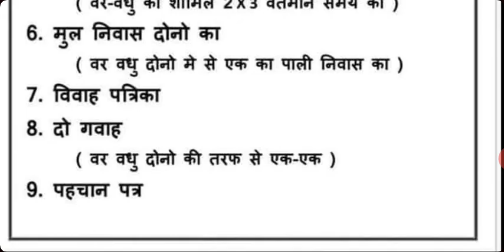marriage certificate कैसे बनाएं | विवाह प्रमाण पत्र कैसे बनाएं | विवाह पंजीकरण हेतु दस्तावेज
दो ग्वाहों की पासपोर्ट साईज फोटो दो ग्वाहों की आईडी कार्ड, आधारकार्ड आदि की फोटोप्रति। जिस स्थान पर विवाह हुआ है जैसे पंचायती मंदिर, व्यापार मण्डल आदि की मूल प्रमाण पत्र की प्रति अथवा वार्ड में शादी होने पर वार्ड पार्षद की रिपोर्ट की प्रति 1-1 8. सेवा में :- विवाह पंजीयन अधिकारी, नगरपालिका

Page 1 विवाह पंजीयन हेतु  के बारे में जानकारी

विवाह पंजीकरण आवेदन फॉर्म
नए आवेदन हेतु पुराने आवेदन में संशोधन हेतु आवेदन स्थिति एवं सर्टिफिकेट ...
विवाह प्रमाण पत्र पंजीकरण ऑनलाइन ...
 भारत में विवाह पंजीकरण: Marriage ... आवेदन के साथ सत्यापन हेतु सभी ...

विवाह प्रमाणपत्र —
समाज कल्याण · भारतीय नागरिकों हेतु महत्वपूर्ण दस्तावेज · विवाह ...
 › विवाह-पंज...
विवाह पंजीकरण के लिए आवश्यक ...
मैं एक अदालती विवाह या शादी का पंजीकरण कराना चाहता हूँ। इसके लिए क्या  ...
विवाह पंजीकरण (आधार आधारित) - IGRSUP
नोट:- विवाह पंजीकरण हेतु “ हां” के विकल्प का चयन करने पर विवाह प्रमाणपत्र ...

विवाह पंजीकरण राजस्थान Download
विवाह प्रमाण पत्र फार्म pdf राजस्थान
विवाह प्रमाण पत्र फार्म pdf cg
विवाह प्रमाण पत्र फार्म PDF
[PDF] राजस्थान विवाह प्रमाण पंजीकरण ...
 — Document Rajasthan Marriage Registration Certificate –. विवाह पंजीयन हेतु आवश्यक दस्तावेज ...
वीडियो
विवाह पंजीकरण हेतु डॉक्यूमेंट का वीडियो नतीजा5:31
विवाह प्रमाण पत्र कैसे बनाये व ...

विवाह पंजीकरण हेतु डॉक्यूमेंट का
विवाह प्रमाण पत्र फॉर्म कैसे ...

विवाह पंजीकरण हेतु डॉक्यूमेंट
विवाह प्रमाण पत्र ! मैरिज सर्टिफिकेट ...

विवाह पंजीकरण प्रक्रिया ...
इस समय वहाँ दो शादी पंजीकरण कार्य करता है, जिसके तहत शादी का प्रमाण पत्र ...
शादी को कैसे पंजीकृत करें ...  विवाह के पंजीकरण के नियम को संविधान में जगह दी गई और इसके ...

विवाह पंजीकरण डाउनलोड
विवाह पंजीकरण हेतु आवश्यक दस्तावेज Rajasthan
विवाह पंजीकरण कैसे बनाएं
विवाह प्रमाण पत्र हेतु आवश्यक दस्तावेज
मैरिज सर्टिफिकेट डाउनलोड
विवाह शपथ पत्र
विवाह पंजीयन हेतु आवेदन पत्र कैसे भरे
शादी का प्रमाण पत्र के लाभ